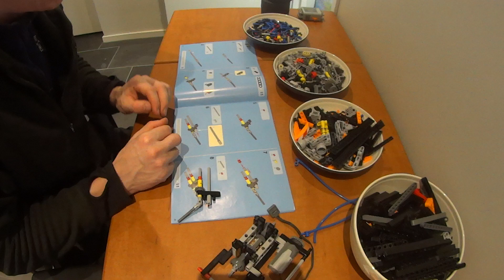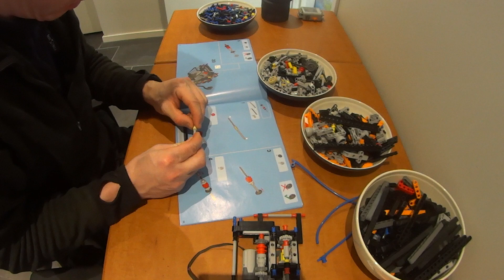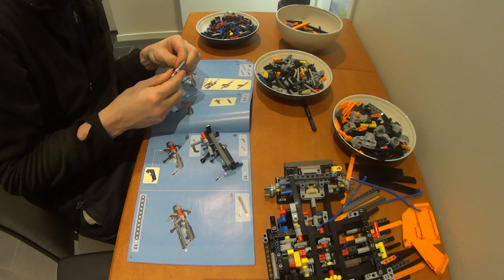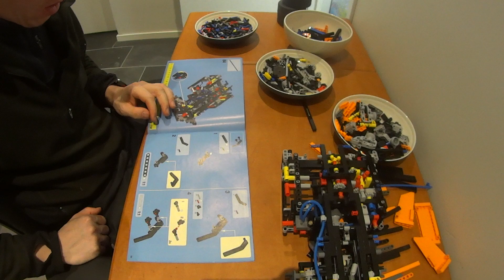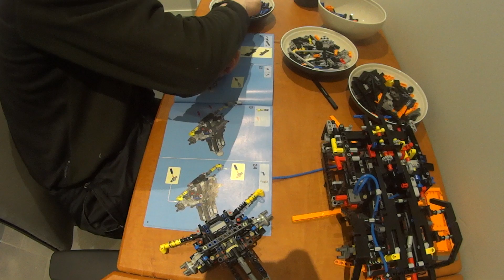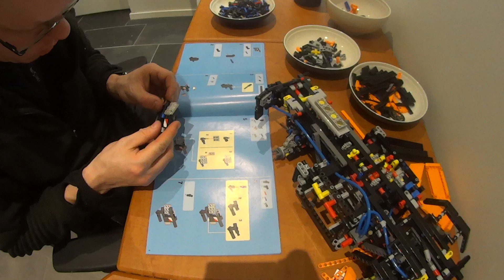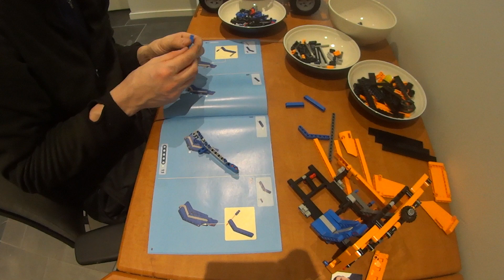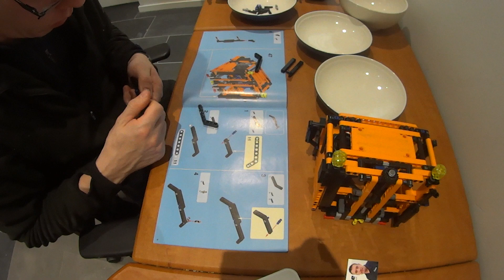Building Lego Technic 8110 Unimog Snowplow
This is where I build it everything. Next build I only disassemble snowplow and build crane and stuff.

0:00:00 Middle body
0:12:14 Back end
0:21:06 Front end
0:33:10 Cabin
0:43:53 Snowplow
0:59:00 Test drive